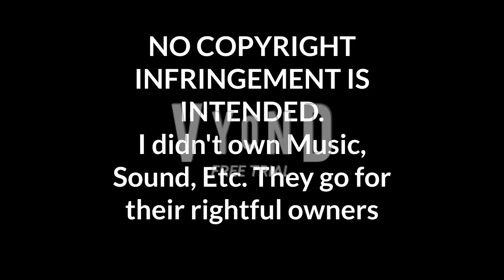Chase Wyatt and Little Josh Tornado Survival!: A Twisty Journey to Twisters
This video was made to honor Twister and it's sequel Twisters.

Synopsis
When Storm produces Tornadoes. It's super terrifying. Chase Wyatt and Little Josh will survive. There must things that boys need to avoid "Tidal Waves, Gang Pirates, Waterspouts, Hurricanes, Floods and More Danger"